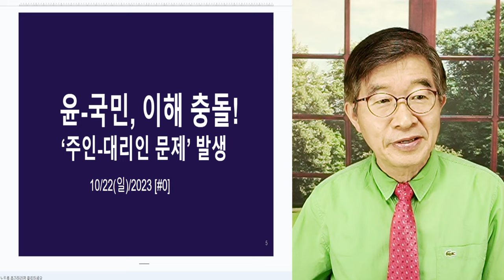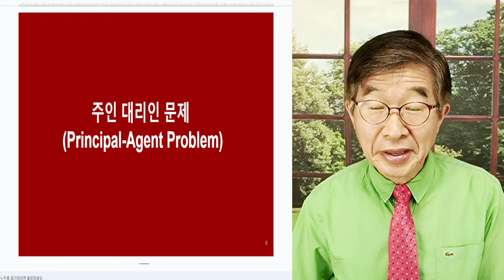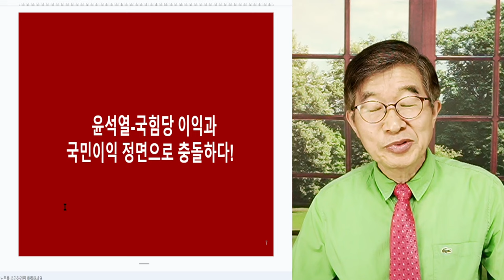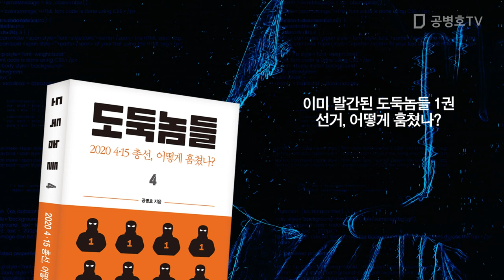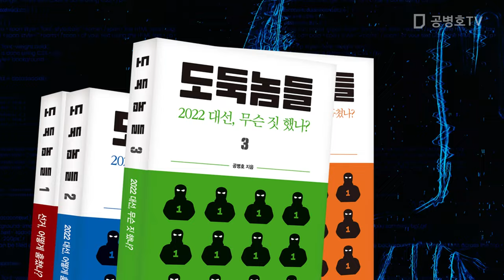윤 대통령 이익 VS 국민의 이익 / 완전히 다른 길로 달려가다 / 정상이면 일치해야 하는데, 선거에 관해서 완전히달라 / 국민을 사지로 들어가게 되었는데, 침묵 [공병호TV]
Bitcoin : 3MTW849AkP2ftLeSK2teZHMmzLu7Z83s9U